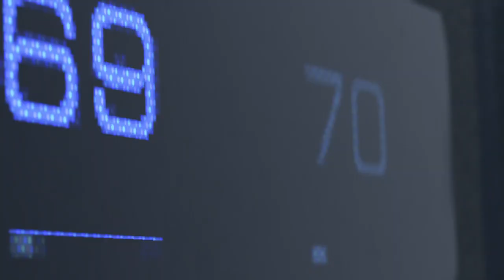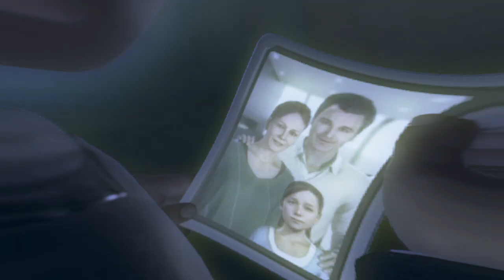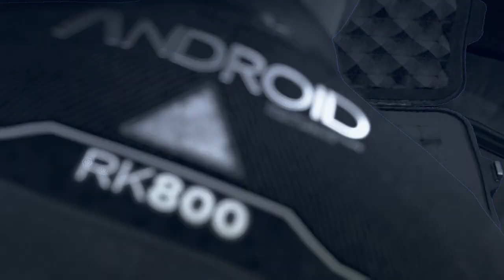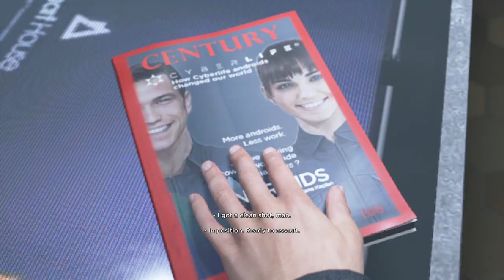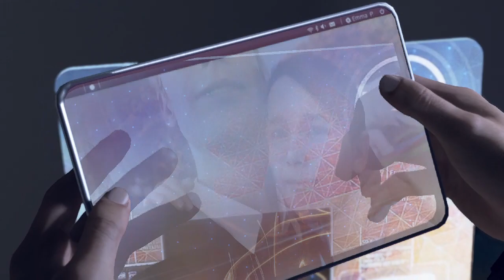Detroit Become Human On 2 GB VRAM | MX150 | Core i5 8th Gen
Laptop Specs

Intel Core i5 8th Gen-8265u
Nvidia MX150 2GB
8 GB RAM